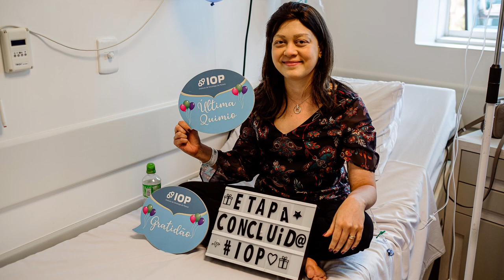Fotografia Documental | Ultima Quimioterapia Larissa | Oncoville | Curitiba | Evelen Torrens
Larissa realizou sua última quimioterapia contra um câncer de mama. Foram alguns meses dentro da clínica para realizar o tratamento. No dia 20 de janeiro foi o dia de colocar um ponto final em uma das batalhas contra a doença.

O tratamento foi realizado na clínica Oncoville, na cidade de Curitiba/PR.

Confira este documental cheio de emoção e de como a Larissa enfrentou toda a situação.

Fotografia, edição e Vídeo: Evelen Torrens